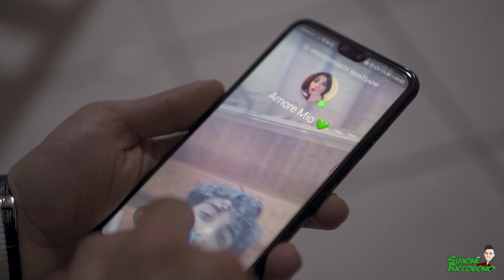Simone Riccobono - Videochiamata di coppia - LA GELOSIA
Videochiamata di coppia - LA GELOSIA